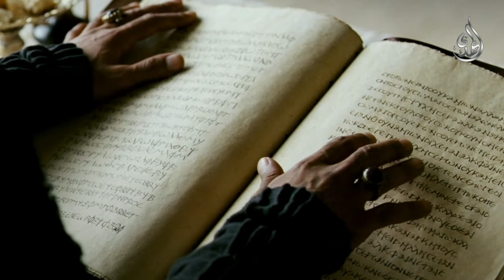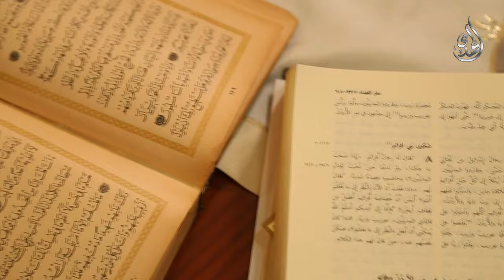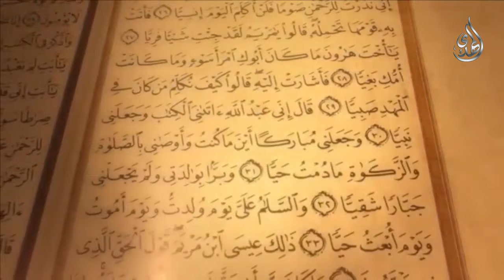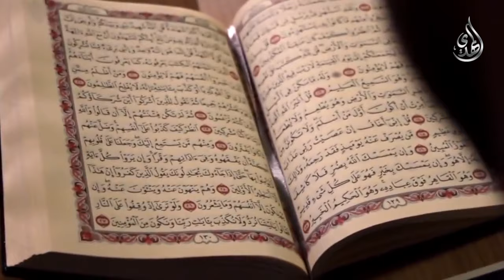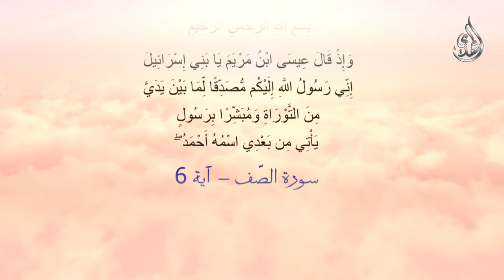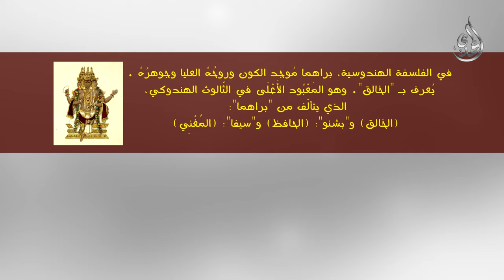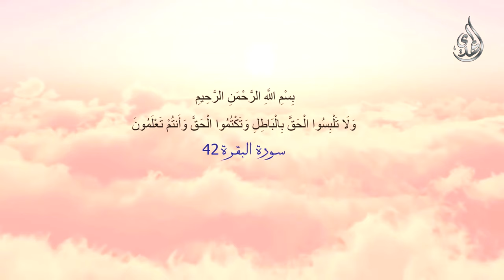الحقيقة بين الاسلام و المسيحية